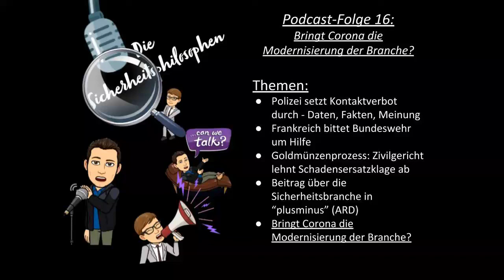Die Sicherheitsphilosophen - Folge 16: Bringt Corona die Modernisierung der Branche?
In der heutigen Folge sprechen wir über folgende Themen:

03:00 Polizei setzt Kontaktverbot durch - Daten, Fakten, Meinung

14:10 Frankreich bittet Bundeswehr um Hilfe

27:42 Goldmünzenprozess: Zivilgericht lehnt Schadensersatzklage ab

36:39 Beitrag über die Sicherheitsbranche in “plusminus” (ARD)

42:00 Bringt Corona die Modernisierung der Branche?